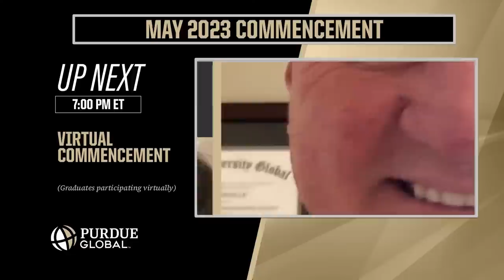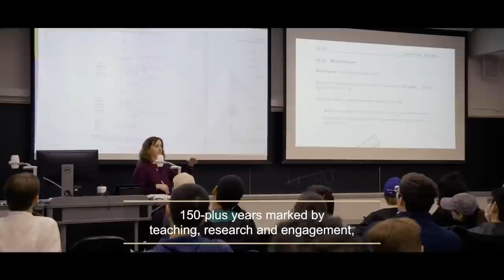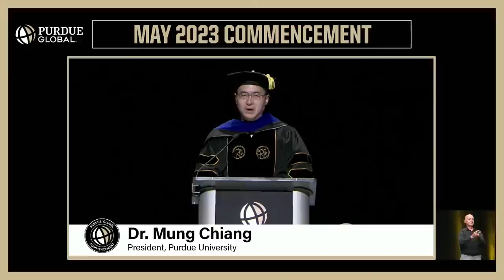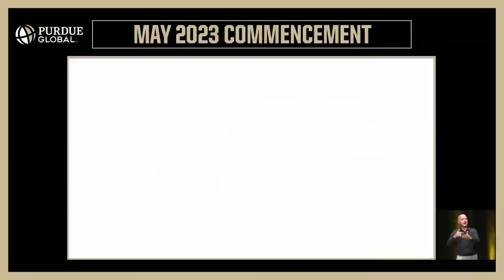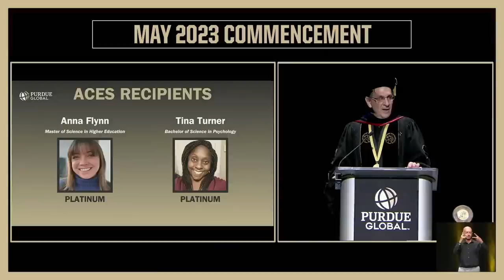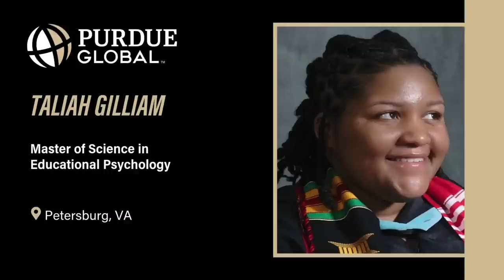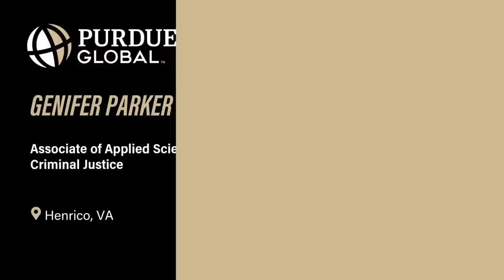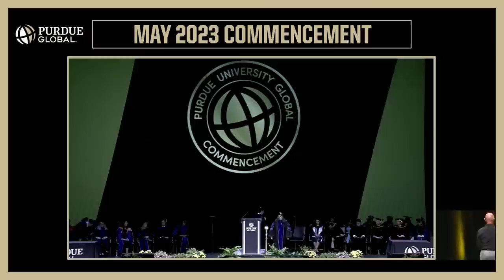Purdue Global May 2023 Virtual Commencement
On May 6, Purdue Global graduates participating virtually from around the world were celebrated during the Virtual Commencement. During this ceremony, their names were announced while their graduate slide was displayed.

Earlier in the day, graduates able to attend in person walked across the Elliott Hall of Music stage at Purdue University in West Lafayette, Indiana to celebrate their accomplishments.

Congratulations to all the Purdue Global graduates!

Videos of all the ceremonies are posted on Purdue Global’s YouTube channel @PurdueGlobal.